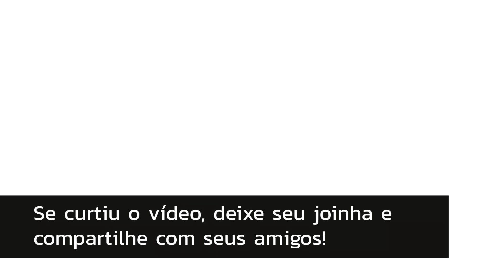Como farmar ouro fácil em Assassin's Creed Origins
A crise chegou no AC Origins e você precisa fazer um farm de ouro? Achou o vídeo certo! Aqui ensinamos um método de farm no inicio do jogo e um no meio/fim, para que você não perca tempo tentando pegar dinheiro por ai.

IMPORTANTE: Para que tenha respawn dos bichos, você tem que "morrer". Então já sabe né, matou tudo, coletou os itens, faz um suicídio e pegue tudo novamente.

Gameplay por Deivid Reis

00:00 - Introdução
01:17 - Farm de Ouro no inicio do Jogo
03:45 - Farmar Ouro no meio/fim do jogo

Compartilhamento

Assassin's Creed, Uplay, the Uplay logo, Ubi.com, Ubisoft, and the Ubisoft logo are trademarks of Ubisoft Entertainment in the US and/or other countries. The “PS” Family logo is a registered trademark and “PS4” is a trademark of Sony Computer Entertainment Inc. Software platform logo (TM and ©) EMA 2006.

Músicas

Demilitarized Zone (Sting) por Ethan Meixsell
Whiskey por Huma-Huma